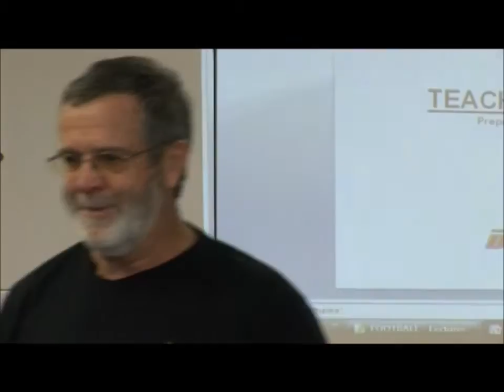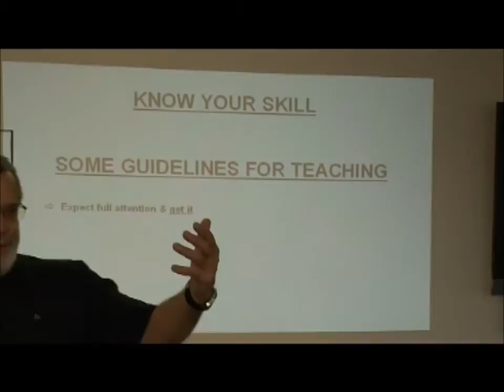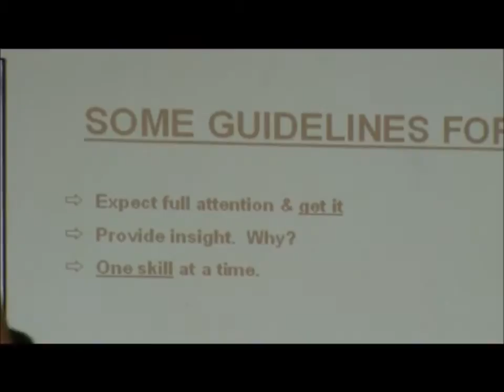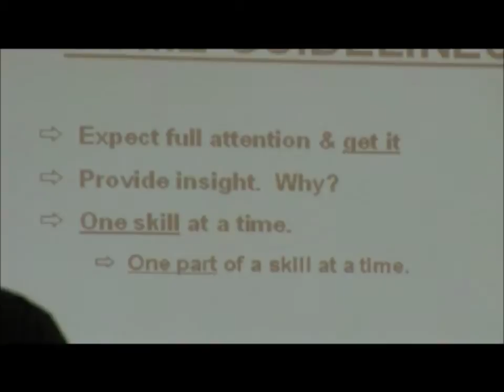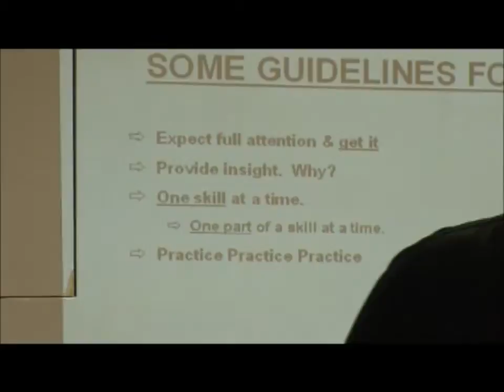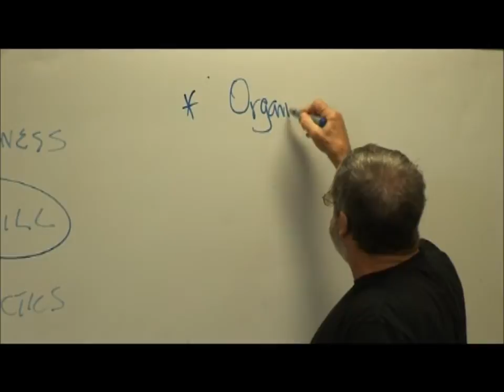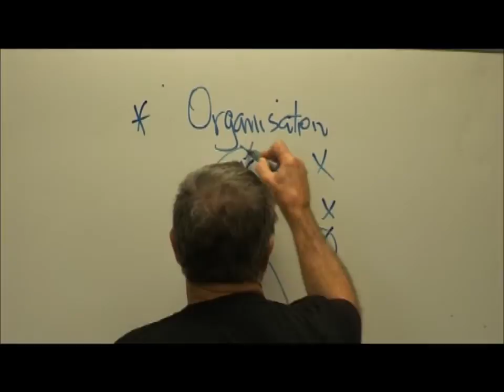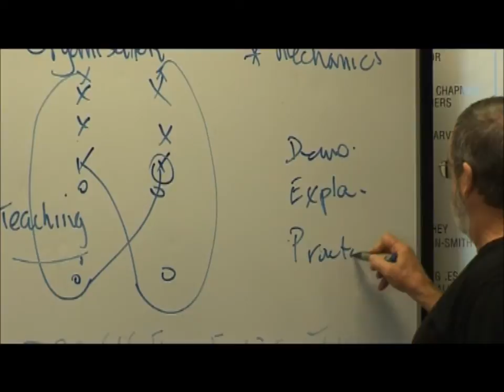John Dixon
RLCM Coachtalk 10 minute extract